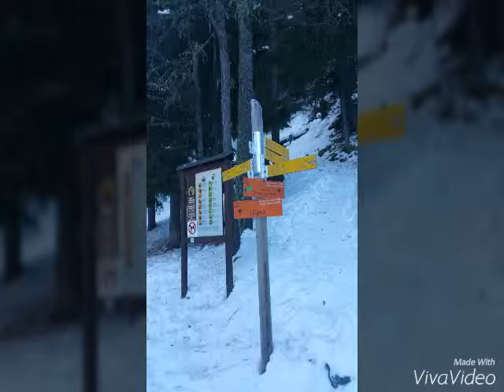Cogne 2016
4 days of play with Bill Strachan (Scotch on the Rocks Guiding)